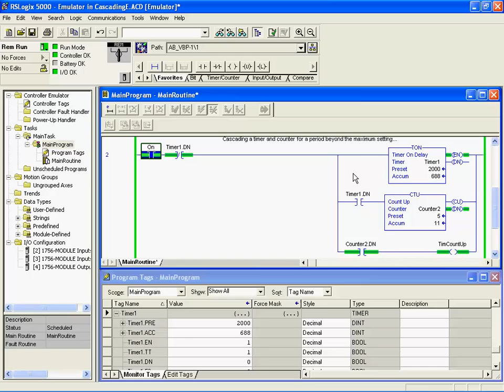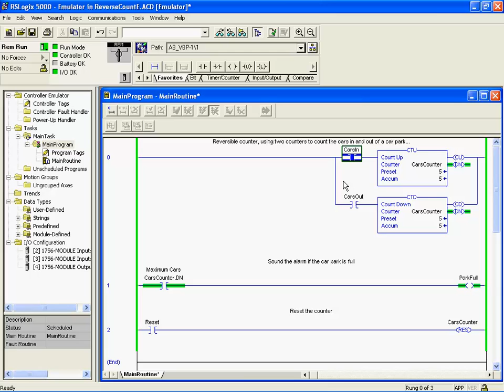06. Counters, Timers and Reversing on CompactLogix - PLC Training on Allen-Bradley Rockwell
Timer and Counter instructions explained using Allen-Bradley RSLogix 5000 programming software.  for training course info...